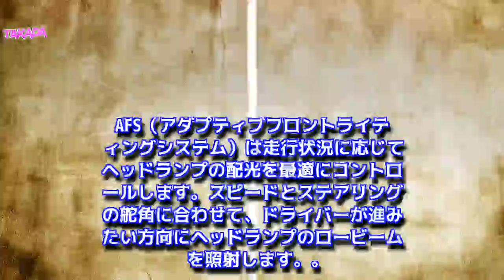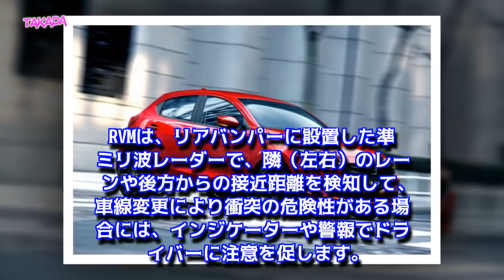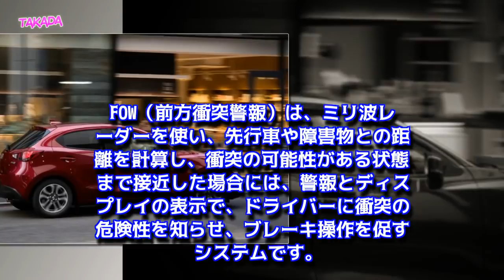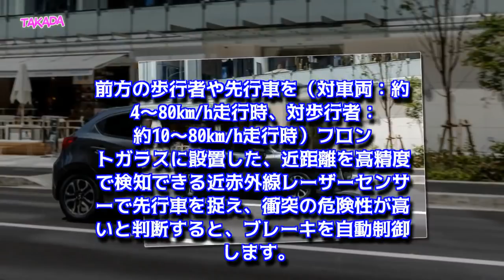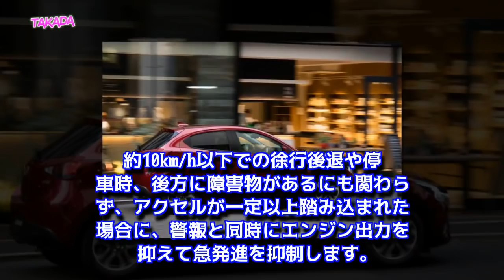マツダ 新型 デミオ マイナーチェンジ SKYACTIV-1.5G 搭載 2018年8月31日発売